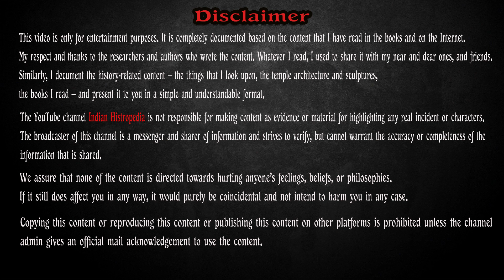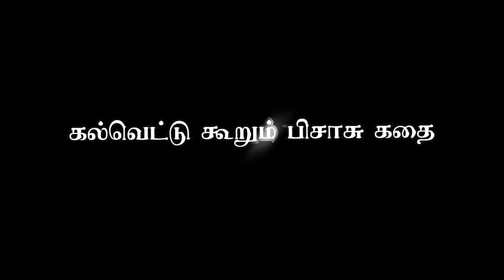கல்வெட்டு கூறும் பிசாசு கதை | paranormal | Pisasu | Indian Histropedia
In this video we are going to see about a paranormal inscription.

Image source from the internet. thanks to image creators and generators.

Copyright Infos:
comment, news reporting, teaching, scholarship, and research. We're Using these Images from the internet to spread history and educate people !!! with a better experience.
thanks to all image creators and generators.

We assure you that none of the content is directed towards hurting anyone’s feelings, beliefs, or philosophies. If it still does affect you in any way, it would purely be coincidental and not intend to harm you in any case.